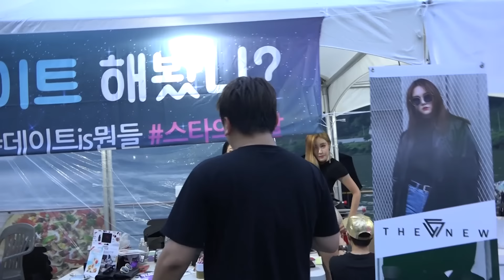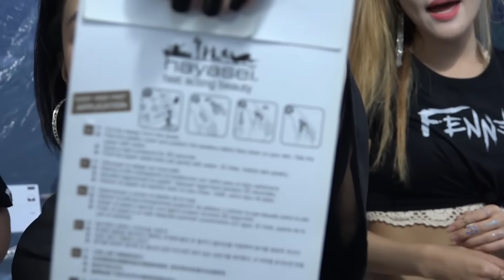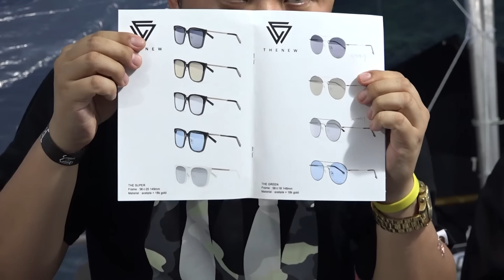170819 [2] 와.. 여기가 천국이다! 섹시 비키니 풀파티 현장! - KoonTV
170819

와.. 여기가 천국이다! 섹시 비키니 풀파티 현장!